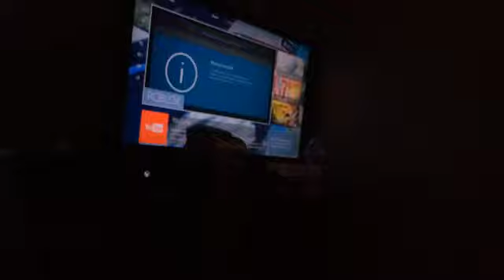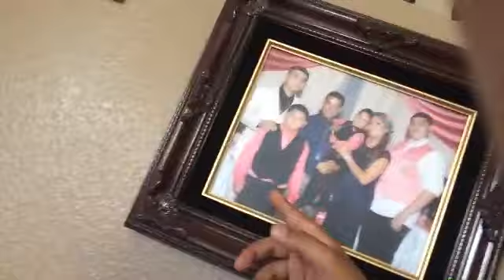Prank + info and more